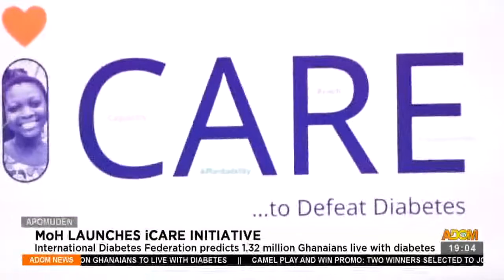International Diabetes Federation predicts 1.32 million Ghanaians live with diabetes (3-6-21)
MoH Launches iCare Initiative: International Diabetes Federation predicts 1.32 million Ghanaians live with diabetes – Apomuden – Adom TV News (3-6-21)